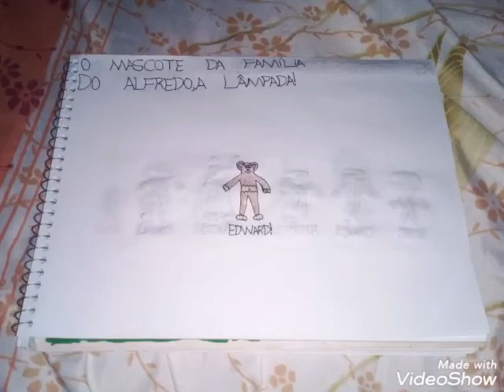O Mascote da Família do Alfredo,A Lâmpada!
Edward,O Macaco!